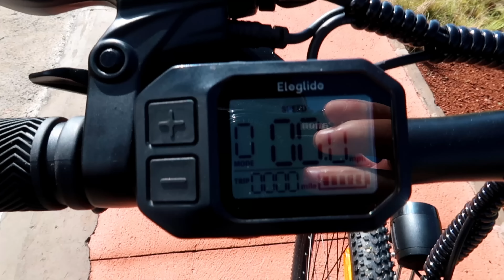Eleglide Electric Mountain Bike M1 Plus Review | Jason Santos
( 60€ off code: SANTOS )

Cameras:
Canon G7X Mark ii
Canon M50 + EF-M 15-45mm